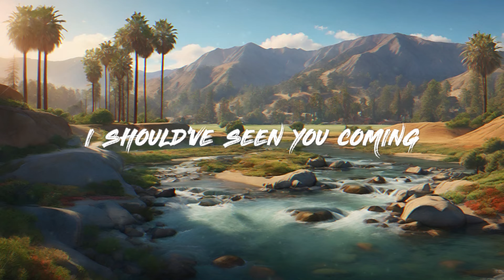informal. - andrunback (Lyrics)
🎤 Lyrics: informal. - andrunback

(AND IT GOES, AND IT GOES, AND IT GOES)
(AND IT GOES, AND IT GOES, AND IT GOES LIKE)
I HAD TO MAKE YOU MINE

I SHOULD'VE SEEN YOU COMING
READ THE SIGNS
I SHOULD'VE TURNED AND RUN BACK